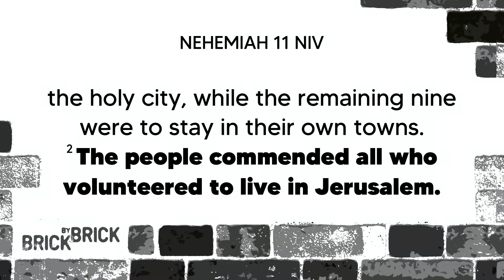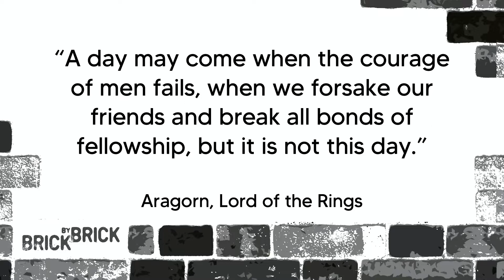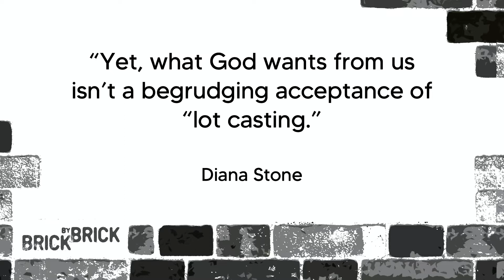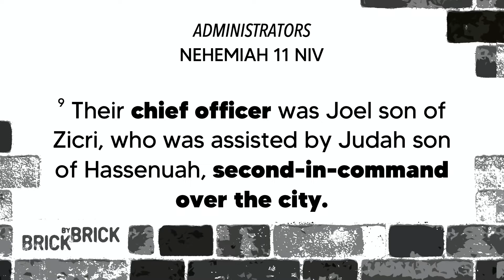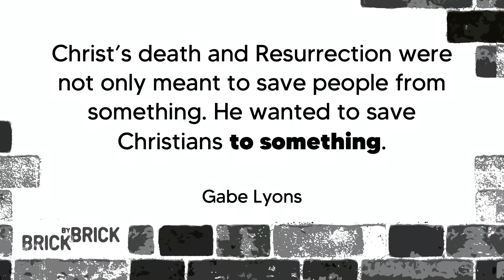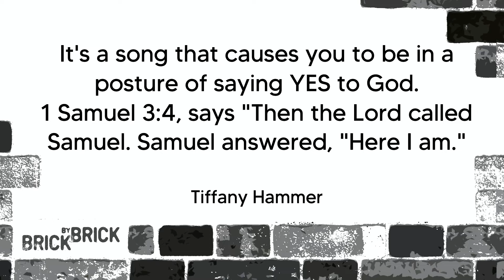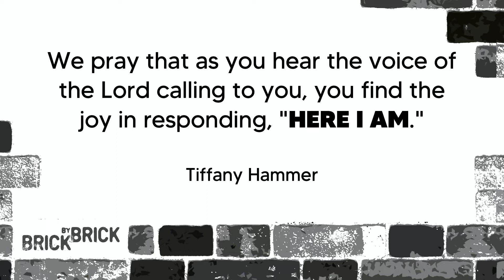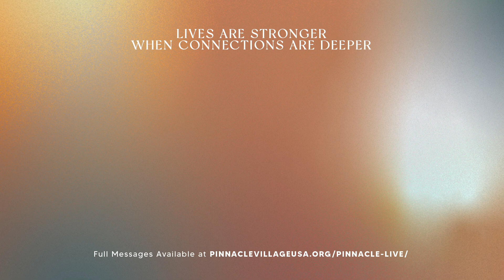The Willing Unknowns | Brick By Brick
Oftentimes, our greatest ability is our availability to serve willingly.

BRICK BY BRICK — The Willing Unknowns

Pastor Amber Rodriguez
Response Song: Available by Elevation Worship